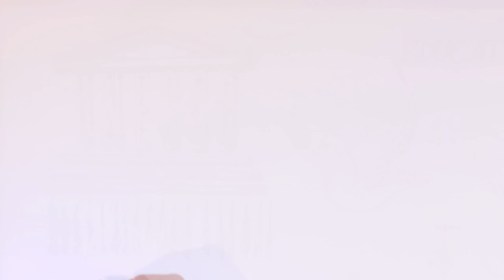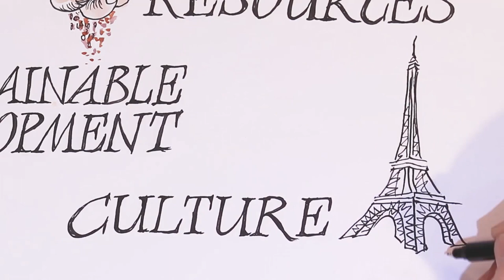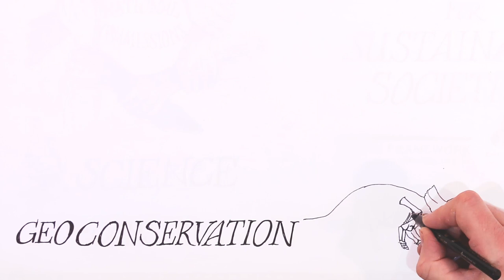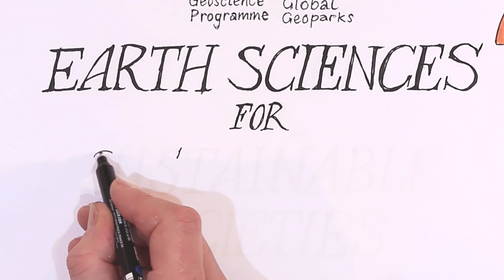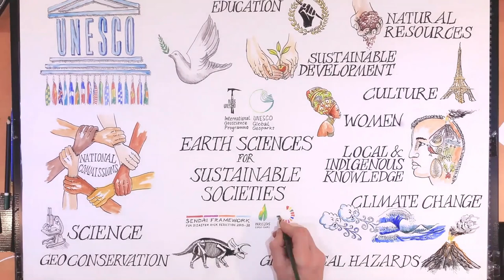Как ЮНЕСКО вносит вклад в общество, поддерживая науки о Земле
How UNESCO contributes to society by supporting Earth Sciences (Russian version)
UNESCO is the only United Nations Agency with a mandate to support Earth Sciences. Learn more about how UNESCO has been making a contribution to peace-building and sustainable development since 1972 !